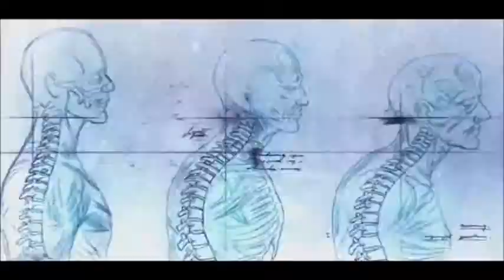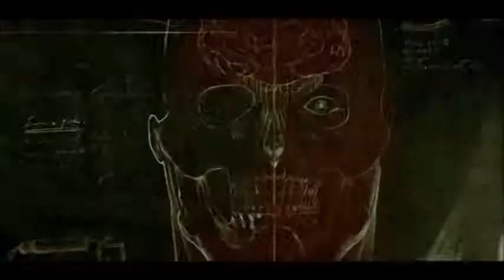Victor Frankenstein - Trailer - Dublado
Assista Aqui todos os trailers dos filmes que estão em nosso site e assista de graça com a melhor qualidade de video e som

Filmes Online Assistir Grátis